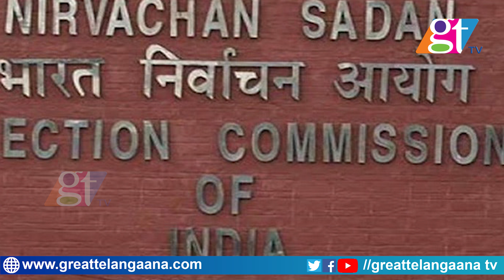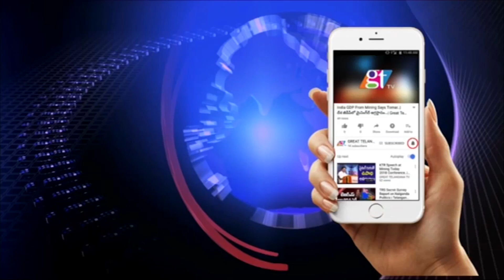Telangana Parliament Elections 2019 Campaign Ends Today | TRS Party | CM KCR | GT TV